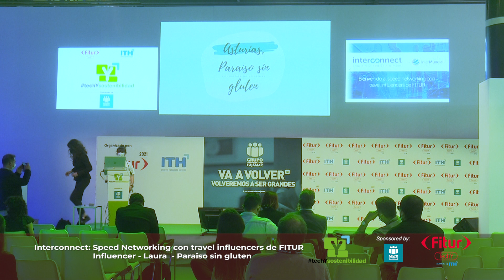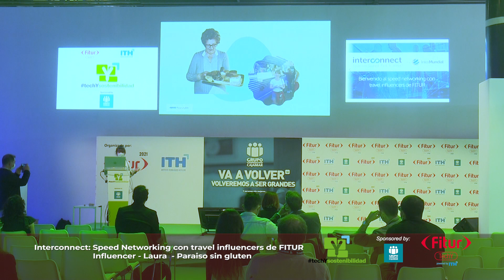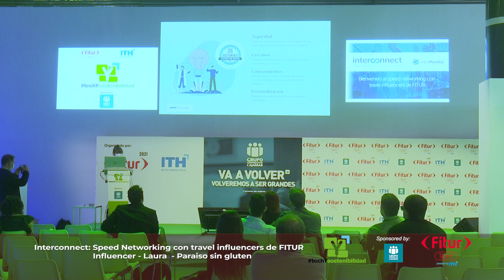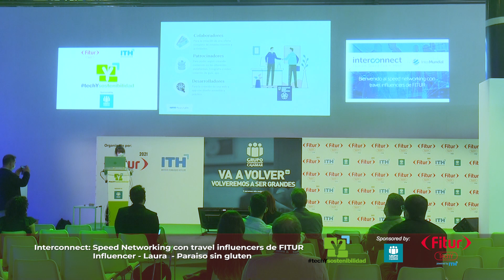Interconnect : Speed Networking con travel influencers de FITUR FITURTECHY 2021 -Paraíso sin gluten